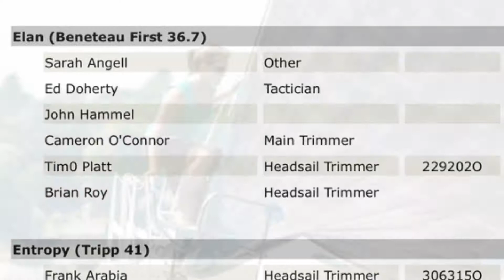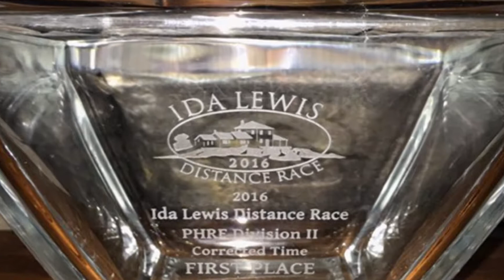Elan Winners Of 2016 Ida Lewis Distance Race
Elan, a Beneteau 36.7 won the 2016 Ida Lewis Distance Race.  The overnight course started in Narragansett Bay, out to a turning mark off Newport, over to Buzzards Bay Tower, passing Block Island on the way to a mark off Montauk.  Then returning to round Buzzards Bay Tower again and finishing in Newport Harbor.  Elan is Skippered by John Hammel